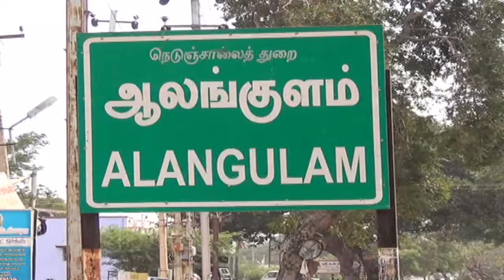விதிமுறைகளை மீறியா புதுமாப்பிள்ளை! யானை மீது ஏறி ஆட்டம் ! Tenkasi marriage issue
தென்காசி மாவட்டத்தில், கொரோனா ஊரடங்கு காலத்தில்  விதிமுறைகளை மீறி யானை மீது மாப்பிள்ளை  ஊர்வலம் நடத்தி ஆலங்குளத்தில் நடந்த கோலாகல திருமணம் முக கவசம் சமூக இடைவெளி எதையும் பின்பற்றாமல் 500க்கும் மேற்பட்டோர் பங்கேற்பு
தமிழகத்தில் கொரோனா பாதிப்பால் தற்போது ஊரடங்கு நேற்று வரை அமலில் இருந்த நிலையில்  பல்வேறு திருமணங்கள் எளிய முறையில் நடைபெற்று வருகிறது. ஆனால் சிலர் ஊரடங்கு விதிமுறைகளை மீறி ஆடம்பரமாக திருமண வைபவங்களை நடத்தி  வருகின்றனர். தென்காசி மாவட்டம் ஆலங்குளத்தை சேர்ந்தவர் பாஸ்கர். இவருக்கு  திருமணம் நிச்சயிக்கப்பட்டு நேற்று நல்லூர் அருகே உள்ள காசியாபுரம் கிராமத்தில் வைத்து நடந்தது.  அப்போது ஊரடங்கு சட்ட விதிமுறைகளை மீறி யானையின் மீது மாப்பிள்ளை அழைப்பு ஊர்வலம் கோலாகலமாக நடந்தது. இந்த ஊர்வலத்தில் பங்கு பெற்றோர் பெரும்பாலும் முக கவசம் சமூக இடைவெளி எதையும் பின்பற்றாமல் 500க்கும் மேற்பட்டோர் பங்கேற்றனர்.  தற்போது ஆலங்குளம் சுற்று வட்டாரப் பகுதியில் அதிகமான கொரோனா நோய் தொற்றுப் பரவி உயிரிழப்புகள் ஏற்பட்டு வருகிறது. இது போன்ற நிகழ்வுகளை அதிகாரிகள் யாரும் கண்டு கொள்வதில்லை. சம்பந்தப்பட்ட அதிகாரிகள் இது போன்ற நிகழ்வுகளை ஆய்வு மேற்கொண்டு உரிய நடவடிக்கை எடுக்க வேண்டும் என்பதே சமூக ஆர்வலர்களின் எதிர் பார்ப்பாக இருந்து வருகிறது.